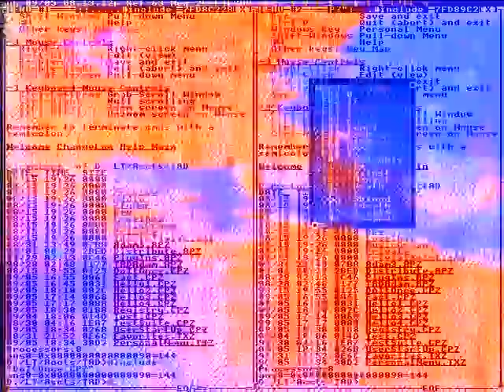GET THE NOD AGAINST THE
Santa Larry also says,
Santa represents] a good spirit.